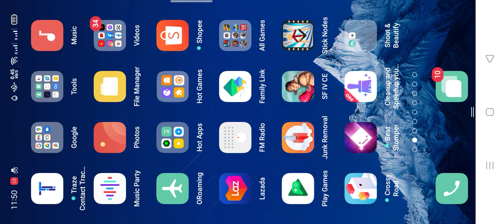getting heroic epee (pg3d)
game pixel gun 3d